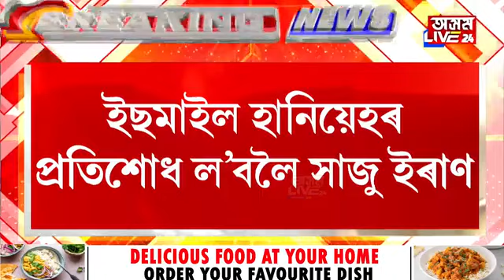যিকোনো মুহূৰ্ততে ইৰাণে আক্ৰমণ কৰিব পাৰে ইজৰাইলক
যিকোনো মুহূৰ্ততে ইৰাণে আক্ৰমণ কৰিব পাৰে ইজৰাইলক। মধ্য প্ৰাচ্যত যুদ্ধ ঘোষণা ইৰাণৰ ছুপ্ৰিম লীডাৰ আয়াতুল্লাহ খেমেনীৰ